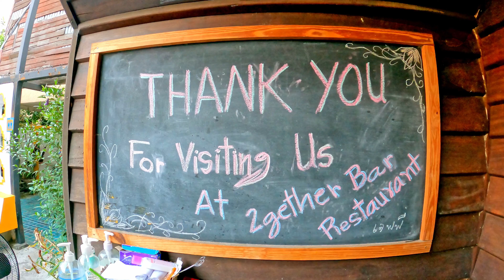Best Bar & Pub 🍻 Chiang Mai 2025 | Thailand | Live Music Chiang Mai Old Town | Night Life Thailand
Chiang Mai's nightlife scene (including its top bars and nightclubs, late-night restaurants and live music venues) can be quite vibrant. From cocktail bars to speakeasies, there are many places to explore the next time you pay a visit to Chiang Mai. In this video, we bring you along to two of our favourite watering holes in the city;

📍The Moat house

Great live music venue near Tha Pham Gate in Chiang Mai Old City with a hidden rooftop bar and great cocktails/craft beer.

📍2Gether Bar & Restaurant

A family owned landmark establishment in Chiang Mai's night bazaar. Here, you can enjoy some pool/darts, whilst you relish in great service and award winning pizza.

Ameet & Noreen
The Ranas